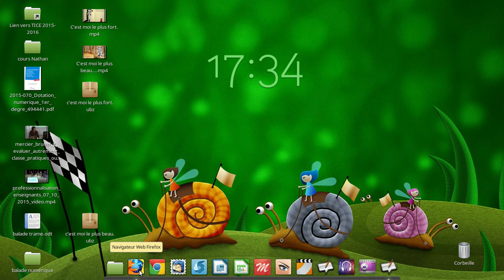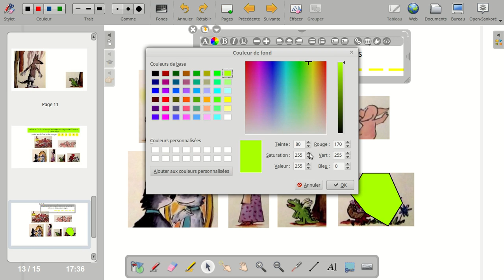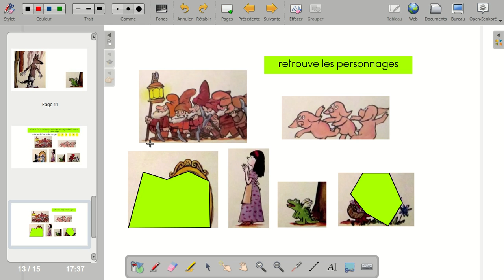cacher un objet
retrouver des personnages à l'aide d'indice ou comment construire cette activité avec open sankoré